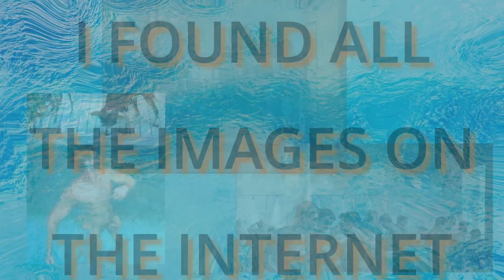(18+) Art I like 44 Men & Water part 8 (Age-restricted video)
Here's some art I like. They are paintings of men & water. I hope you like them too. I blurred out parts of some of them, but I found everything on the internet. So if you want to take a closer look at them, you should look for them online.
01 Ben Kimura - Remnants of summer. (my favorite)
02 Steven Clayton Corry - I can see clearly now 2020.
03 Ron Koster - My outdoor shower 2023.
04 Steve Walker - Inside Out.
05 Paul Beel - Beach in 2030 1.
06 Allen Todd Yeager - Belvedere bayside view 2018.
07 TM Davy - Sweet Julien. (my favorite)
08 William Patrick Roberts - Men bathing.
09 Yisrael Dror Hemed - Man, dog & water.
10 Peter Churcher - Shower II, 2018.
11 Marc Debauch - Young man shaving 2009.
12 Barend Paul Barnard - Day by the sea.
13 Michael Guy - Wet 2019.
14 William. H. Littlefield 1902–1969 - Watcher and The Atlantis c.1932. (my favorite)
15 Nils Henrik Pedersen - Posing on the beach, Nico.
16 O. Louis Mazzatenta - Photograph made in The Tomb of the Diver, in Paestum, Italy c.480 BC.
17 McWillie Chambers - Soldier’s shower 2021, oil on board.
18 Rinaldo Hopf - Hurricane 1.
19 Hong Tao Huang - Seaside males.
20 Sergey Sovkov - Clean saturday 2023.
21 Nathaniel Wyrick - Tony & Callis in locker room. Racing for the towel. The locker room series 2015.
22 Nesskian - And it's peaceful in the deep.
23 Michael Murfin (b.1954) United Kingdom - Figures from Poussin 2022.